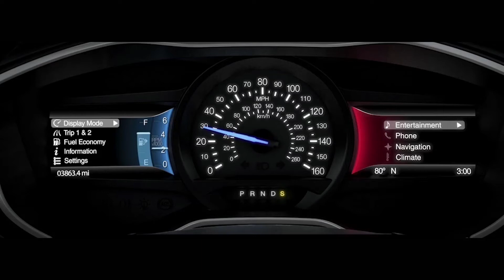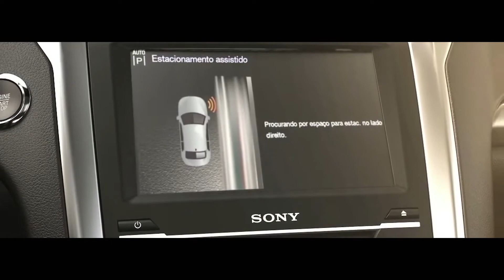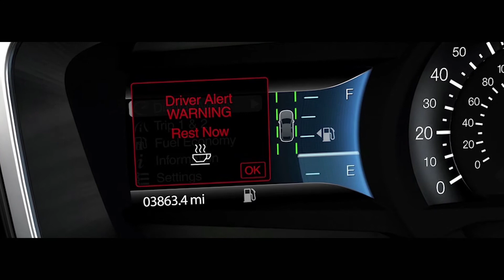El Ford Mondeo llegó a la Argentina.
El Ford Mondeo llegó a la Argentina. Es importado desde México.